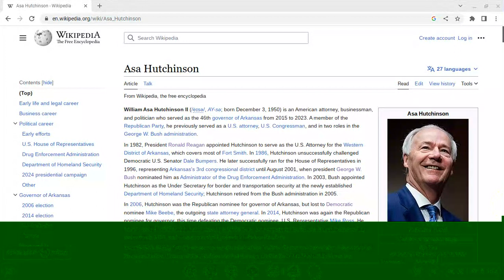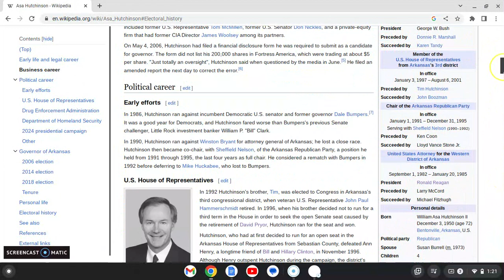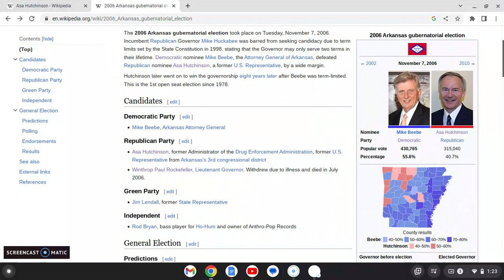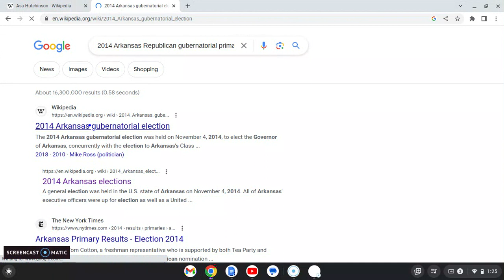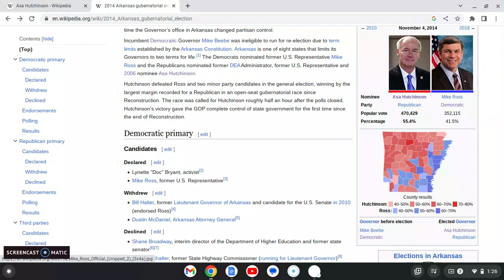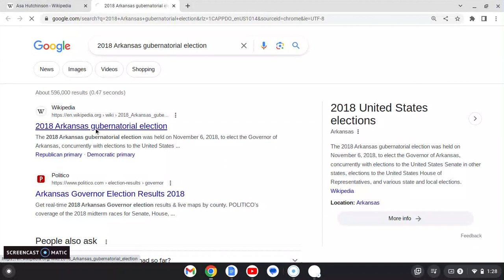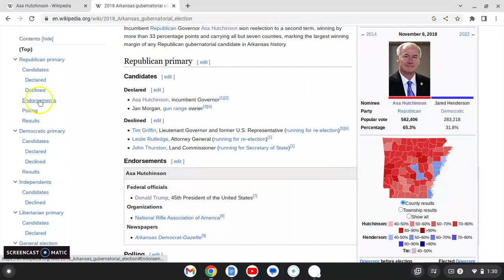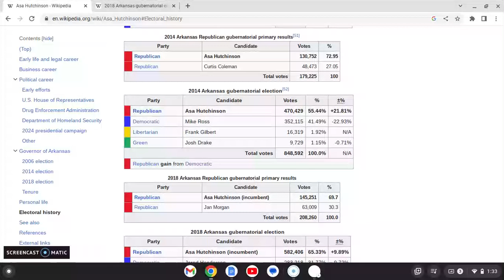ASA HUTCHINSON | Know your 2024 Presidential Candidates!